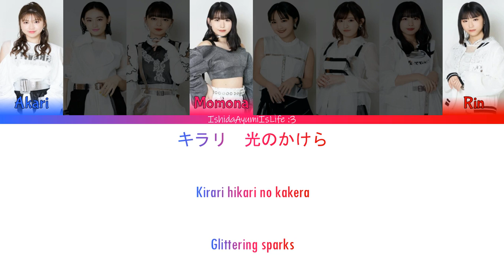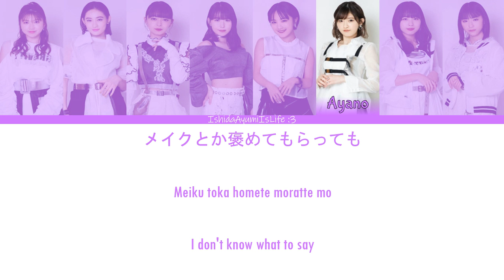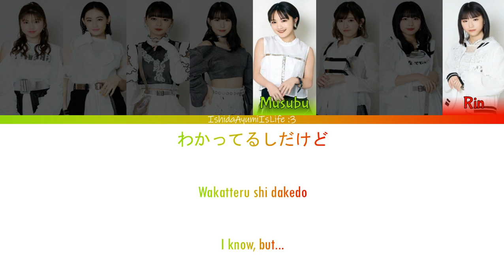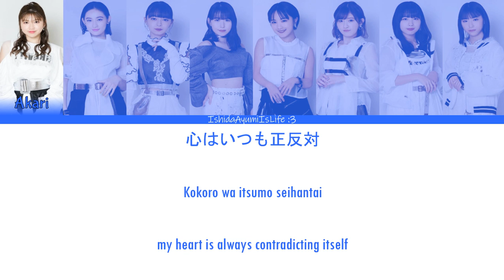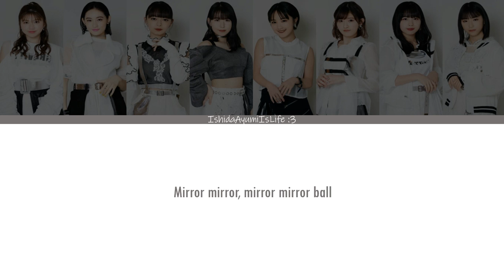ANGERME (アンジュルム) Mirror Mirror // Colour Coded Lyrics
ミラー・ミラー/Mirror Mirror
Released: 2020

Members:
Takeuchi Akari (leader) ~ Blue
Sasaki Rikako ~ Yellow
Kamikokuryo Moe ~ Aqua Blue
Kasahara Momona ~ Deep Pink
Funaki Musubu ~ Yellow-Green
Kawamura Ayano (sub-leader) ~ Light Purple
Ise Layla ~ Light Orange
Hashisako Rin ~ Pure Red

I don't own the pictures or audio